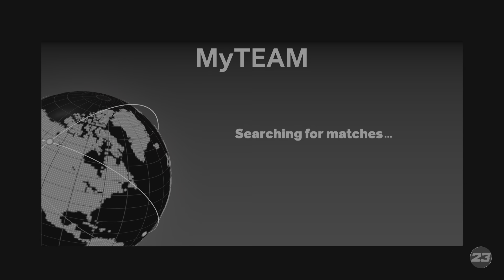NBA 2K23 Steph Making Them Quit